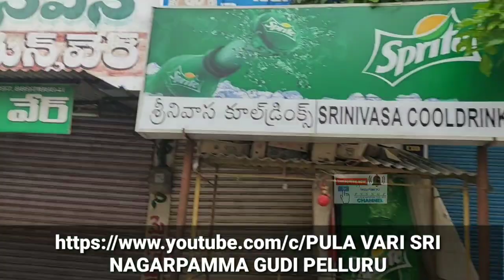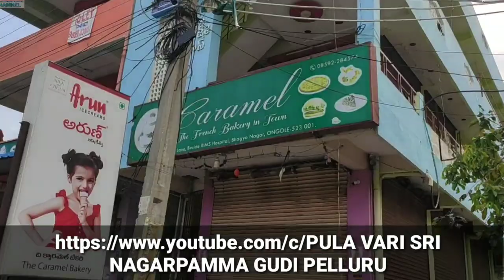లాక్ డౌన్ కరోన ఎఫెక్ట్ లో ఒంగోలు by pula vari srinagarpamma gudi pelluru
లాక్ డౌన్ కరోన ఎఫెక్ట్ లో ఒంగోలు